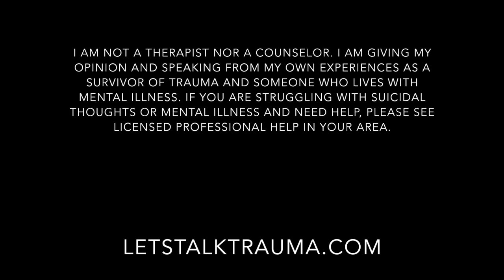PTSD Triggers: Dealing with Triggers in Movies, Books, Shows, and Music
Dealing with PTSD triggering content in media can be difficult, especially when we don't know what a show, book, or movie might contain. Here is how I started to learn to avoid some triggers and deal with others.

Trauma Talk exists to let you know that you are not alone - and you are not weird. This channel is a community for exploration and discussion of life in the aftermath of trauma, be it sexual assault, domestic violence, emotional/mental/spiritual abuse, natural disasters, combat, or any other type of trauma. You are welcome here - and you're never alone.